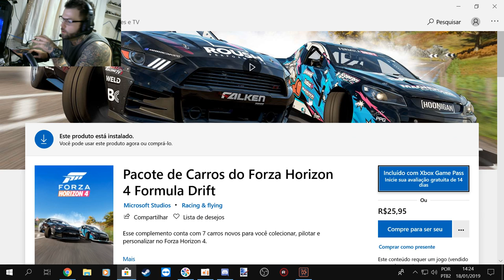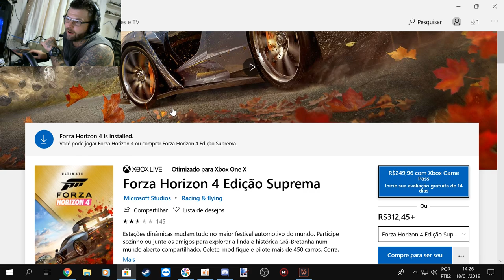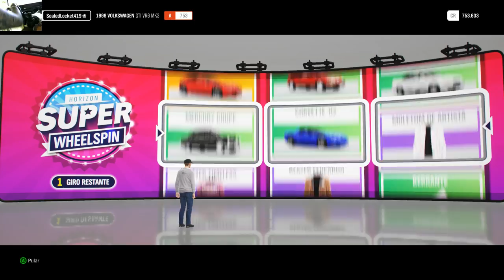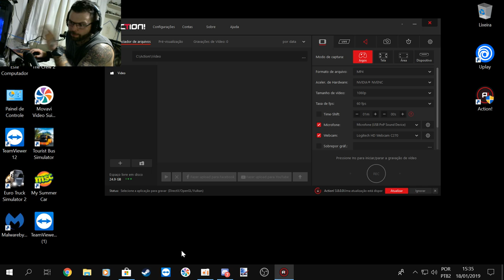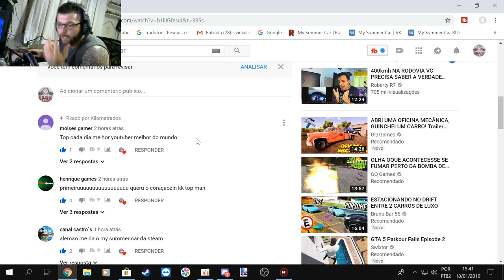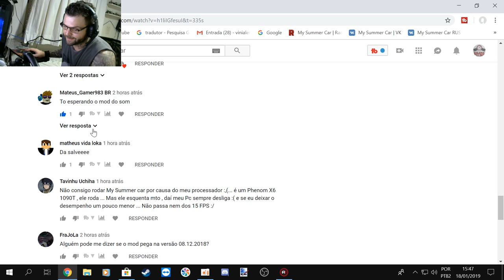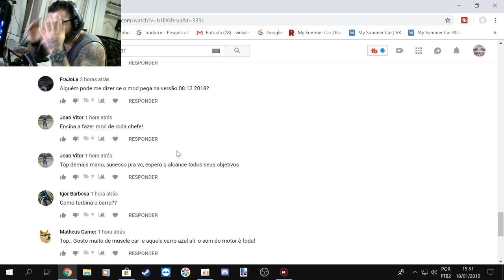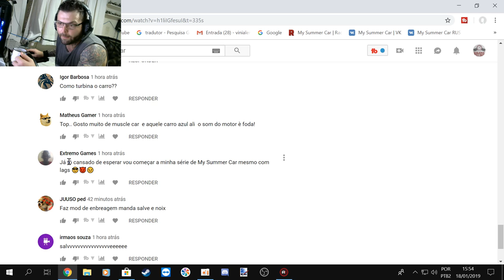Forza Horizon 4 Edição Suprema - MOSTRANDO O JOGO G920mod + 3 SORTEIOS E TUTORIAL PARA PARTICIPAR!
ASSISTA O VIDEO TODO PARA NÃO PERDER NENHUM REQUISITO SEUS TROLL

VOU ESCOLHER VIDEOS  ALEATORIO DESDE O DIA 10/01/2019 E SORTEAR 1 GANHADOR PARA CADA SORTEIO

Forza Horizon 4 Edição Suprema SORTEIO + MOSTRANDO O JOGO MOD G920 + TUTORIAL PARA PARTICIPAR!

EQUIPE KILOMETRADOS

➨ OS INSANOS

CANAIS PARCEIROS